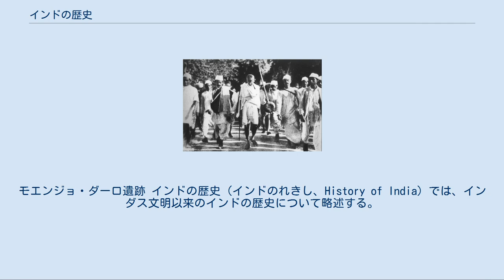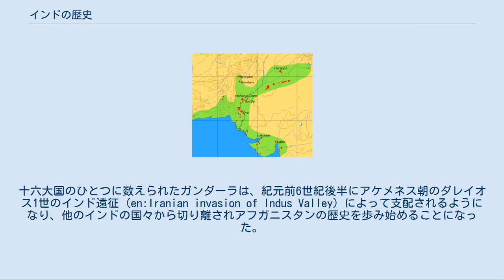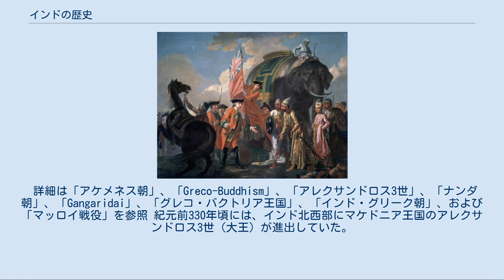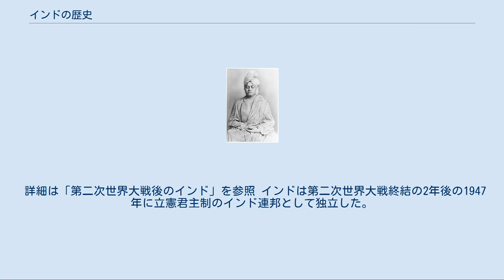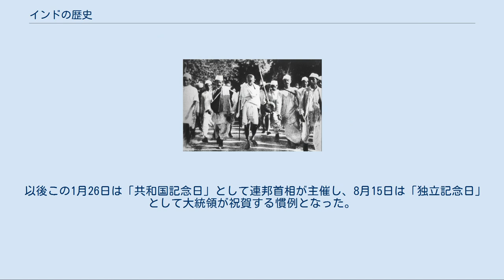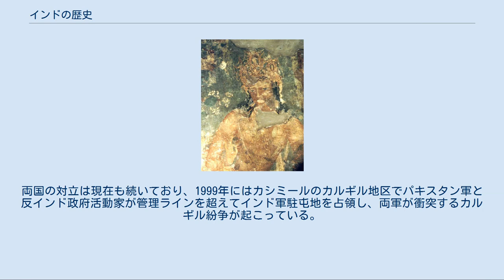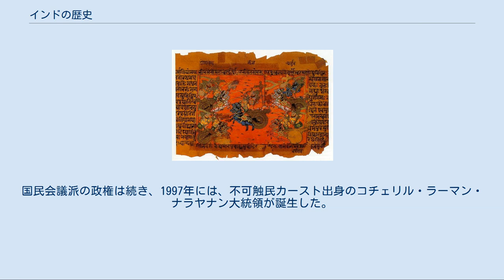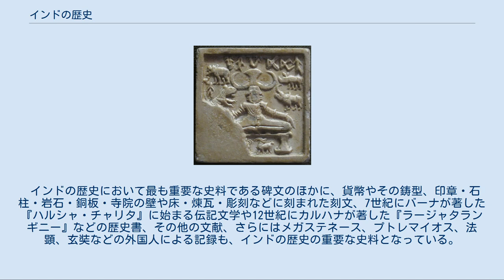インドの歴史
モエンジョ・ダーロ遺跡 インドの歴史（インドのれきし、History of India）では、インダス文明以来のインドの歴史について略述する。
 インダス文明 詳細は「インダス文明」を参照 紀元前2600年頃より、インダス川流域にインダス文明が栄えた。
民族系統は諸説あり、Iravatham Mahadevanが紀元前3500年頃に西アジアから移住してきたとのドラヴィダ人仮説（Dravidian hypothesis、南インドのドラヴィダ系の民族）を提唱したが、ワシントン大学のRajesh P. N. Raoはドラヴィダ人仮説への有力な反例を示し、フィンランドの研究者アスコ・パルボラが支持し、研究は振り出しに戻っている。
 パンジャーブ地方のハラッパー、シンド地方のモエンジョ・ダーロなどの遺跡が知られるほか、沿岸部のロータルでは造船が行われていた痕跡がみられ、メソポタミアと交流していた可能性がある。
 焼き煉瓦を用いて街路や用水路、浴場などを建造し、一定の都市計画にもとづいて建設されていることを特徴としていたが、紀元前2000年頃から衰退へとむかった。
この頃になると各地域ごとに文化発展がみられ、アハール・バナス文化 (Ahar-Banas culture)、マールワー文化 (Malava Kingdom, Malwa culture)、ジョールウェー文化 (Jorwe culture) などがその例として挙げられる。
 これらの文化が滅亡した要因として環境問題（紀元前1628年から紀元前1626年までの気候変動の原因となったギリシャ・サントリーニ島のミノア噴火）などが指摘されているが、インダス文字が未解読なこともあり、詳細ははっきりとしていない。
 インダス文明が後世のインド文明に与えた影響として、沐浴の習慣やリンガ信仰などが挙げられるほか、彼らの神像がシヴァ神の原型でありヨーガの源流になったと考えられてきていた。
 紀元前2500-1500年頃の彫像 これは、1921年にモエンジョ・ダーロとハラッパーの遺跡を発掘した考古学者のジョン・マーシャルらによって、発掘された印章に彫られた図像を、坐法を行っているシヴァ神の原型であると解釈したものである。
そこから宗教学者エリアーデも、これを「塑造された最初期のヨーガ行者の表象」であるとした。
 近代に至るヨーガの歴史を研究したマーク・シングルトンは、この印章がのちにヨーガと呼ばれたものであるかは、かなり疑わしいものであったが、古代のヨーガの起源としてたびたび引用されるようになった、と述べている。
 しかし、佐保田鶴治も指摘するように、このような解釈は、あくまで推論の域を出ないものであるという。
インダス文明には、文字らしきものはあっても解読には至っておらず、文字によって文献的に証明することのできない、物言わぬ考古学的な史料であり、全ては「推測」以上に進むことはできない、と佐保田は述べている。
 また、インド学者のドリス・スリニヴァサンも、この印章に彫られた像をシヴァ神とすることには無理があり、これをヨーガ行法の源流と解することに否定的であるとしている。
 近年、このようなヨーガのインダス文明起源説に終止符を打とうとした宗教人類学者のジェフリー・サミュエルは、このような遺物からインダス文明の人々の宗教的実践がどのようなものであったかを知る手がかりはほとんど無いとし、現代に行われているヨーガ実践を見る眼で過去の遺物を見ているのであり、考古学的な遺物のなかに過去の行法実践を読み解くことはできないとしており、具体的証拠に全く欠ける研究の難しさを物語っている。
 カイバル峠 詳細は「ヴェーダ」を参照 インド・アーリア人は、紀元前1500年前後に現在のアフガニスタン・バクトリアから北西インド（現在のパキスタン）に移住したと考えられているが、インドの伝承では移動に関して何も記していない。
リグ・ヴェーダによれば、その後、バラタ族・トリツ族など諸部族の間で戦争が勃発した（十王戦争）。
バラタ族の社会は、いくつかの部族集団によって構成されていた。
部族を率いたものを「ラージャン」と称し、ラージャンの統制下で戦争などが遂行された。
ラージャンの地位は世襲されることが多かったが、部族の構成員からの支持を前提としており、その権力は専制的なものではなかったとされる。
 バラタ族は、軍事力において先住民を圧倒する一方で、先住民から農耕文化の諸技術を学んだ。
こうして、前期ヴェーダ時代後半には、牧畜生活から農耕生活への移行が進んでいった。